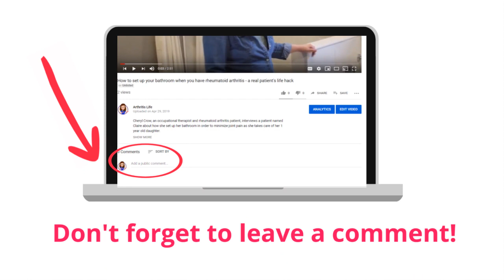What is a physical therapist and what is a day in the life like?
Cheryl, a rheumatoid arthritis patient and occupational therapist, interviews physical therapist Bret Swigard about the basics of physical therapy.

The video contains:
1) (Minute 0:10) Bret's story of why he became a physical therapist.

2) (Minute 2:55) What is a typical day in the life of a physical therapist?

3) (Minute  5:37) What kinds of patients do physical therapists see?

4) (Minute 8:15) Bloopers!

This is part 1 of a three part series. Videos 2 covers how physical therapists help with arthritis and how to choose one, and it can be found When video 3 has been uploaded it will be linked to here as well.

Please be aware and remember that each person’s medical and occupational therapy needs can be unique. Recommendations on this website which seem appropriate for patients similarly situated to you may, in fact, not be right for you. Please seek the advice of a physician or other appropriate healthcare provider before putting information from this channel to use. Links to educational content not created by Cheryl Crow of Arthritis Life are taken at your own risk. Reliance on any information provided by Arthritis Life is solely at your own risk.